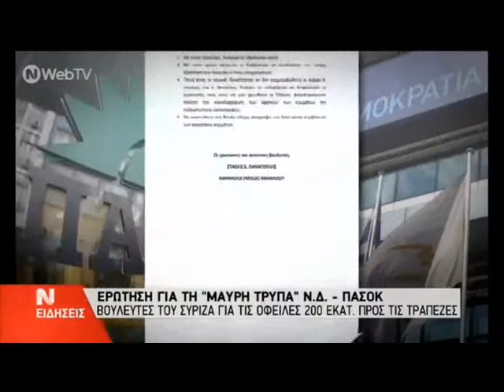Ζήτησαν κατάσχεσεις για χρέη ΝΔ και ΠΑΣΟΚ